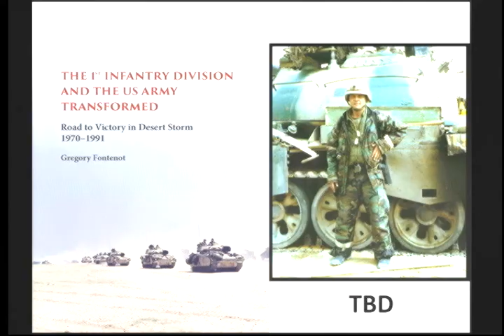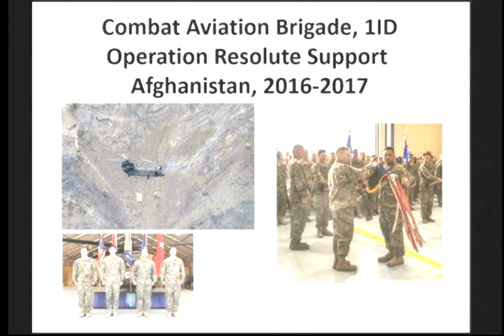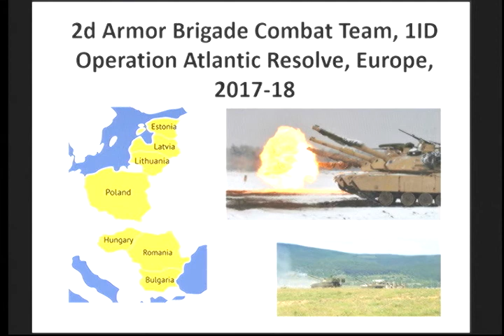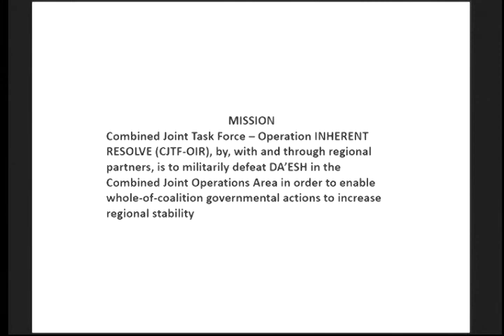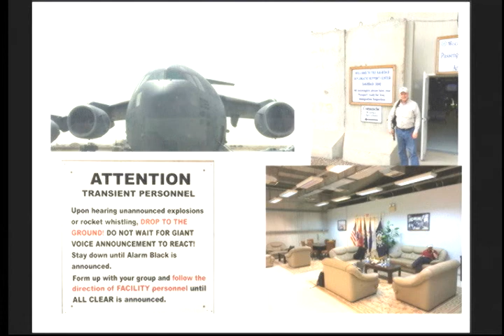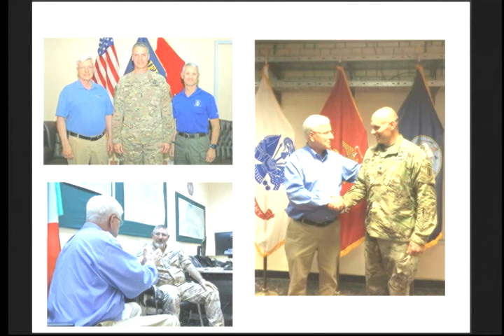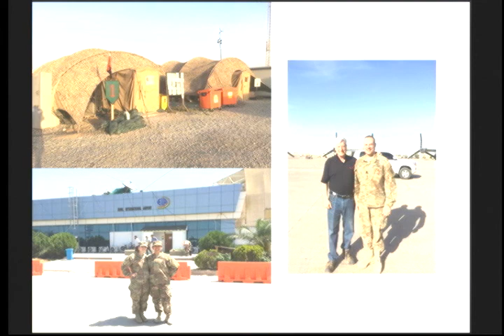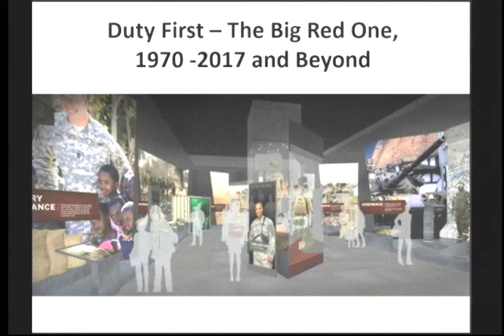Date With History: The Big Red One at 100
Paul Herbert, Executive Director of the First Division Museum describes his recent trip to visit the 1st Division headquarters in Iraq. He also covers the Division’s recent, ongoing and forthcoming deployments to Kuwait, Afghanistan, Korea and Germany. Learn not only where this historic division is serving, but what it does there and why.